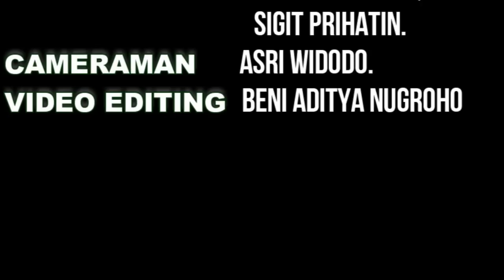MARS GERMAS (POLTEKKES KEMENKES SURAKARTA HUT BPPSDMK KEMENKES KE-XVIII)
Politeknik Kesehatan Kementerian Kesehatan Surakarta
JL. Letjend Sutoyo, Mojosongo, Surakarta 57127